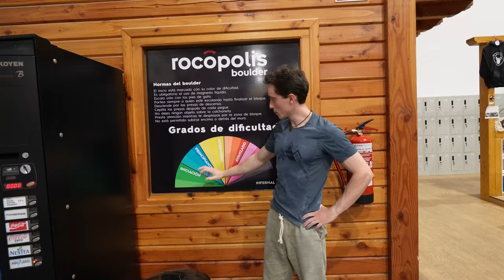ROCOPOLIS 2 / GANDALF EL BLANCO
Visitamos la ampliación de este rocódromo situado en Pamplona!!!